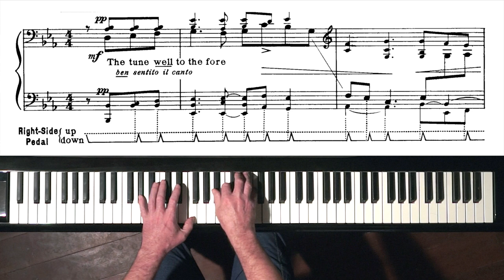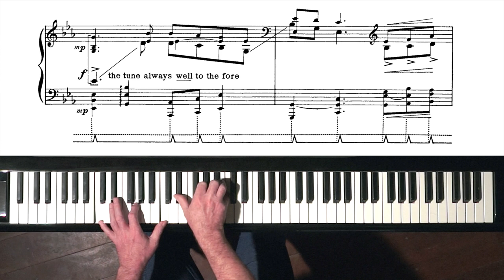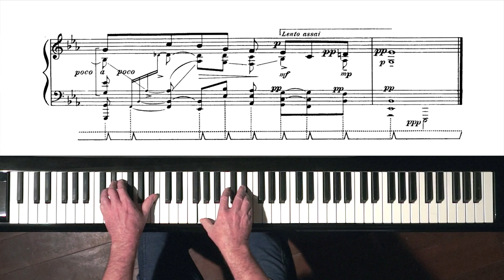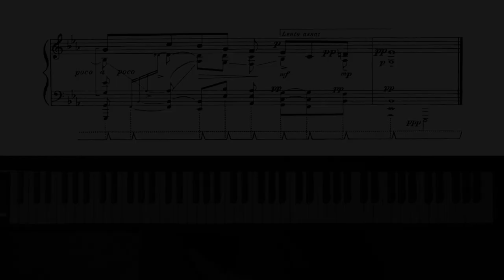“Danny Boy” arr. Percy Grainger - Paul Barton, FEURICH piano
Dedicated to the memory of my Irish mother, Myrtle Barton, who sang Danny Boy to me as a child.